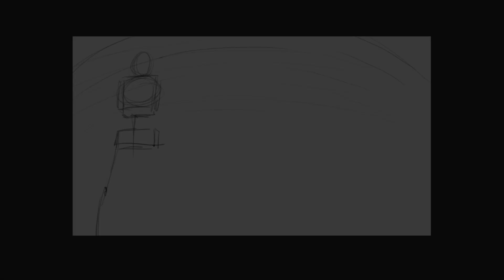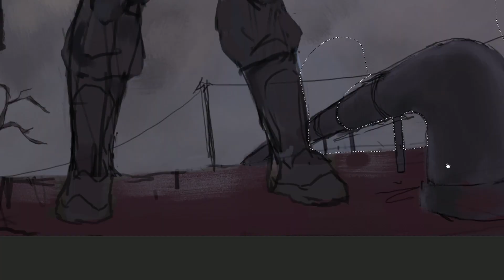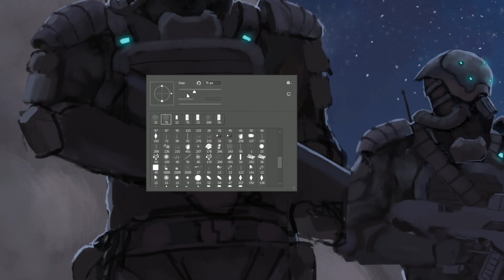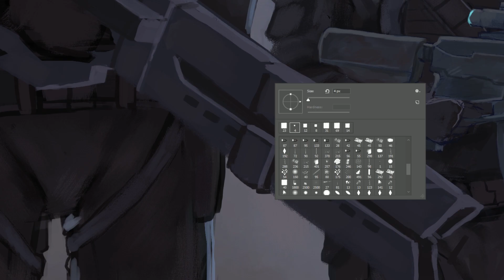Sci-Fi Project - First Patrol (Digital Painting Timelapse)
Some art for an unnamed personal project, featuring the Sci-Fi solider design I did at the beginning of the year.